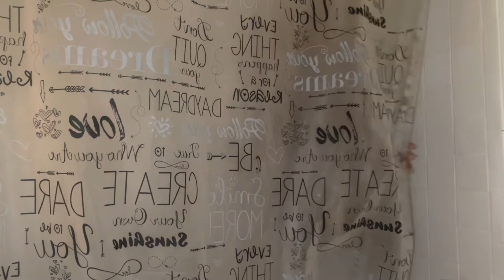A Realistic Day In My Life | Cook breakfast | search for a new job | INSTAGRAM PICTURES